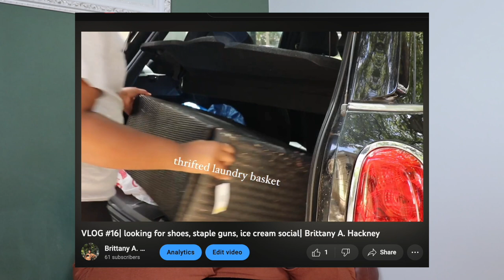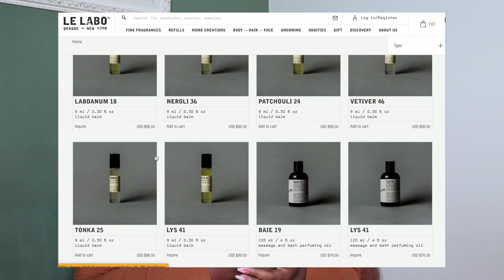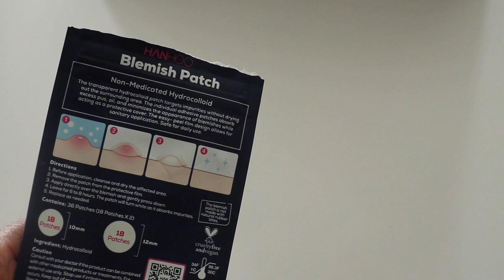Current Favorites| Beauty Products & Decor| Brittany A. Hackney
Heyy. Hello. Hola. Hallo

{Products Mentioned}
Ashwagandha: shorturl.at/ELO36
Trader Joes Shampoo & Conditioner: shorturl.at/blmwS
( much cheaper in store)
Le Labo Lip Balm: shorturl.at/ezEGJ
Bare Minerals Tinted Moisturizer: shorturl.at/hpqBU
Thayer’s Witch Hazel: shorturl.at/ijFM4
Ordinary Toner: shorturl.at/cjvDE
Lume Deodorant: shorturl.at/efqUZ
Blemish Patcher: shorturl.at/kLN58
Aunt Jackie’s Curl La La: shorturl.at/htEN6

{Timestamps}
0:00 Intro
0:38 Vitamins
1:34 Laundry Basket
2:24 Shampoo & Conditioner
3:17 Lip Balm
4:43 Tinted Moisturizer
5:29 Toners
6:24 Lume Deodorant
7:44 Blemish Patches
9:05 Curl Custard
9:39 Fruit Bowl
10:19 Wallet
11:06 Good Bye